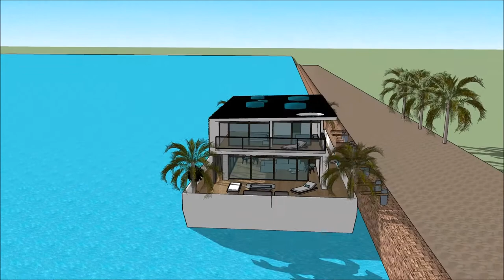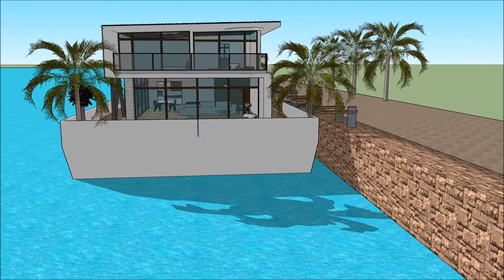Amsterdam Luxury Floating house luxury mansion Amsterdam architects Yacht in HOLLAND living on a flo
The floating house villa houseboatzania launching an innovative high-end luxury yacht floating house villa mansion home design potentially as a display of exhibition of Amsterdam Luxury Floating house luxury mansion Amsterdam architects Yacht in HOLLAND living on a flo.

The collection of the Floating house villa houseboatzania concept of Amsterdam Luxury Floating house luxury mansion Amsterdam architects Yacht in HOLLAND living on a flo consists of high luxury and architectural art pieces in minimalism combined with living on the waterfront of the harbour.

The floating house villa mansion yacht design has the basis to sustain living with high standards and contemporary structural design - Amsterdam Luxury Floating house luxury mansion Amsterdam architects Yacht in HOLLAND living on a flo with numerous of prospects for excessive living and celebrating the desire of life worldwide: